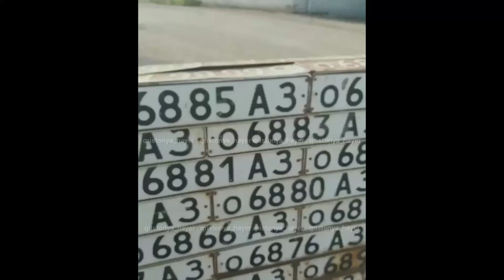Տեսեք ինչ են ՀԱՅԵՐՆ արել ադրբեջանական համարներով ՝ ՏՐԱԾԵՔ ԱՆԽՆԱ ՀԱՅԵՐ ՋԱՆ